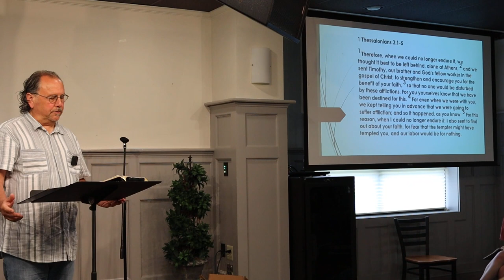Timothies (Exemplary Christian Living) Chamberfest Chapel, 2023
Series: Exemplary Christian Living
Speaker: Dr. Wesley White
Wednesday Chapel